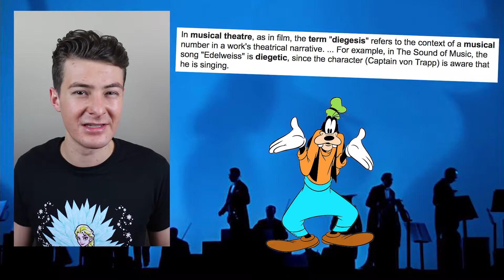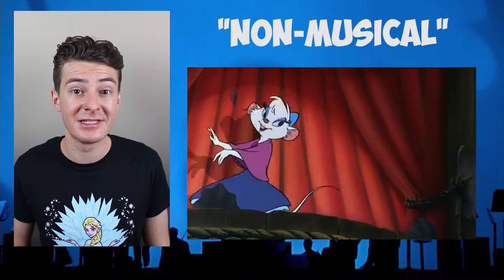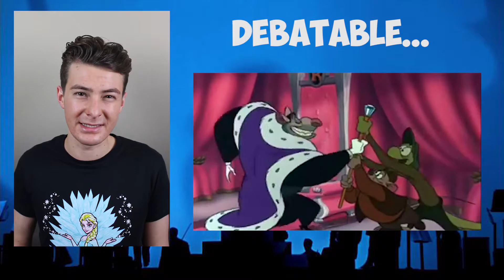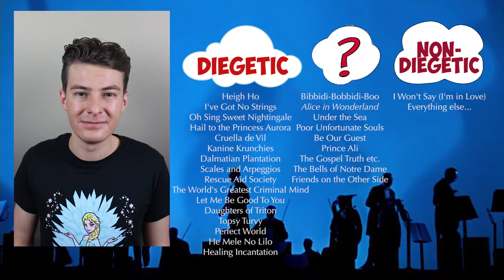Are Disney Characters Really Singing?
Are characters in Disney films really singing? This video looks at diegesis in musical theatre and films to decide which Disney songs are actually being sung. Do you agree, let me know down below!